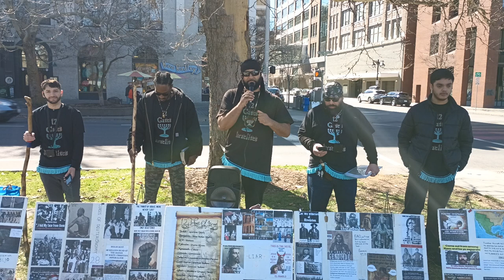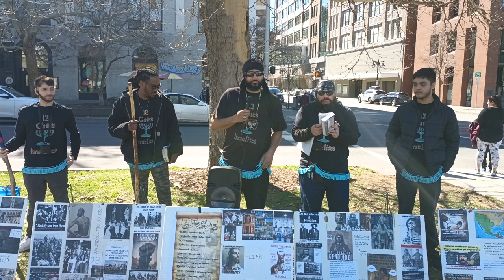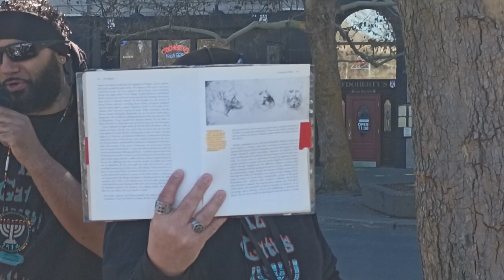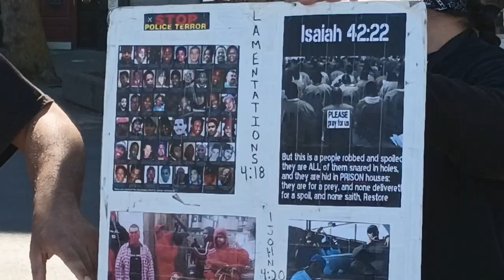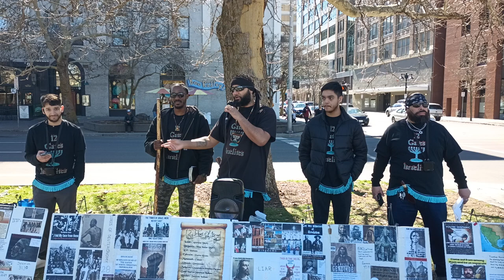Easter Goes Back To Ashtaroth, Ishtar & Astarte/Brother & Sister Stop To Hear The Word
Twelve tribes of Israel wake up! You so called black Hispanic and Native Americans are the true biblical Israelites.

Shalom Israel!

Kal Halal Yahawah Baha Sham Yahawashi!